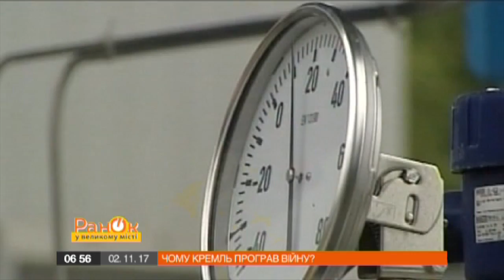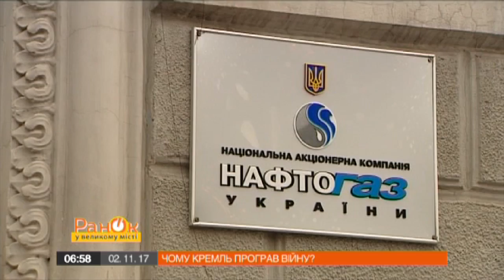Путину не удалось реализовать план по вторжению в Украину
Агрессия России против Украины продолжается уже четвертый год. Оккупирована Автономная республика Крым и часть Донбасса. Ежедневно погибают или калечатся украинские воины. Экономика страны переживает тяжелый кризис. Но на это ли рассчитывал Путин? На этот вопрос ответил шеф-редактор «Утра в Большом Городе» Константин Игнатчук.